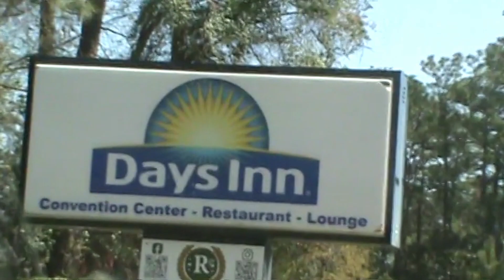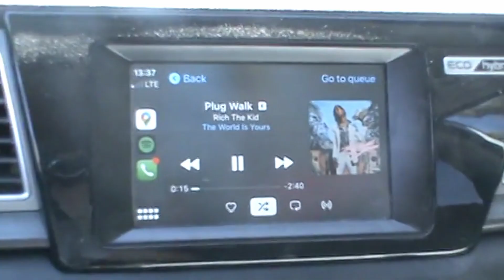Hello to Myself in 1 Year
Just throwing this up to keep my motivation, let's see where this journey goes!